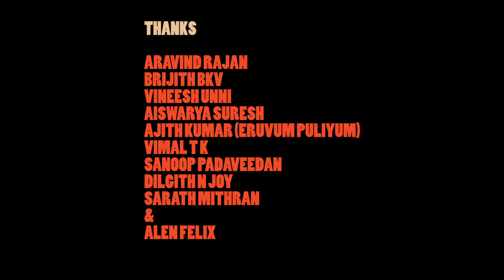Swargathile Chaya I Blank Paper Productions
Captured on a Mobile Camera.

Starring MRUDUL VIJAY SUPEKAR & RISHI KARTHIK
Conceived by JK
Produced by BLANK PAPER PRODUCTIONS
Music VINU UDAY
Title SARATH KOTTIKKAL